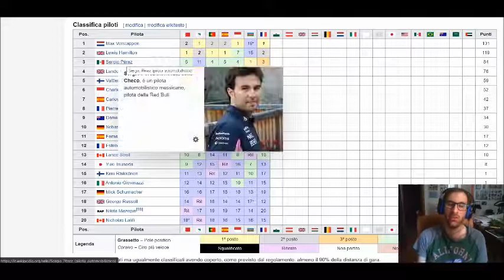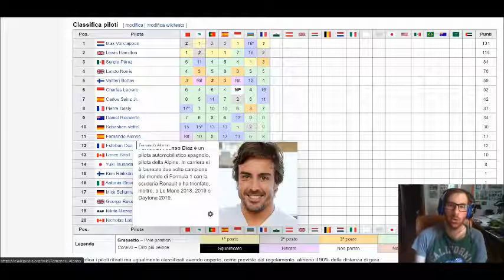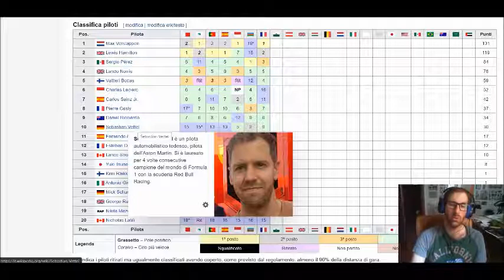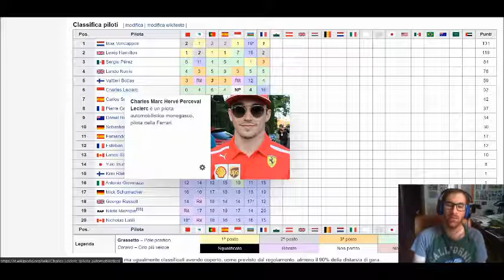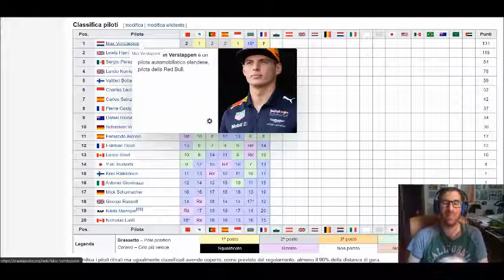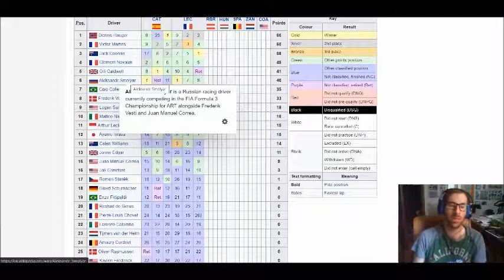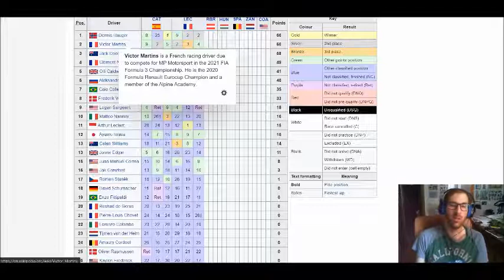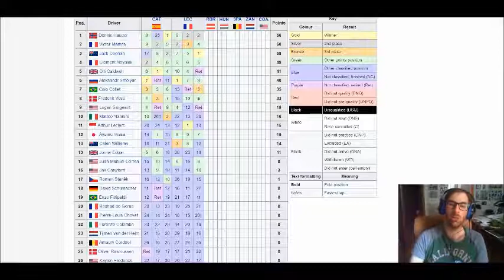Verstappen batte Hamilton di strategia in Francia, e allunga in testa al Mondiale. Disastro Ferrari